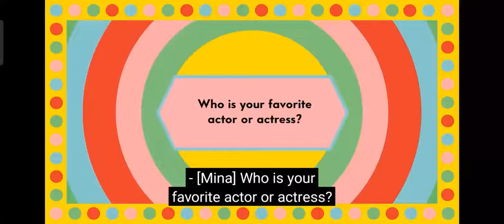MINA will date the man @TWICE @VanityFair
Yes it is too clear